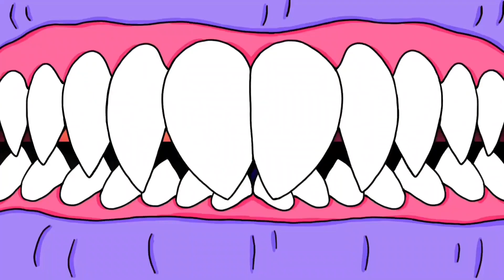Bit of a Thrash Metal Jam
got bored felt like making some noise